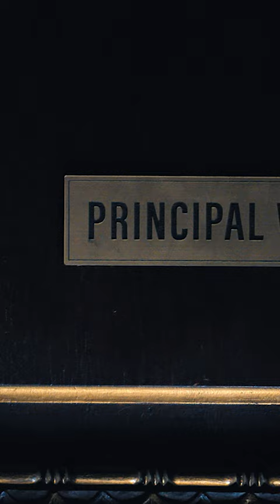Wednesday's Child Is Full of Woe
Monday's child is fair of face
Tuesday's child is full of grace
Thursday's child has far to go
Friday's child is loving and giving
Saturday's child works hard for his living

Smart, sarcastic and a little dead inside, Wednesday Addams investigates a murder spree while making new friends — and foes — at Nevermore Academy.